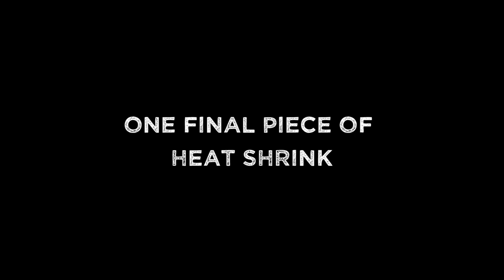How To Wire A Flood Light - Install a Flood Light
These 10 watt flood lights are all the rage. But they don't have a plug on the end. Learn how to wire a flood light by soldering and using heat shrink solder tubes to bond the wires together safely.

BUY THE ITEMS SHOWN IN THIS VIDEO:

10 watt LED Flood Light
Sperry Digital Clamp Meter
Helping Hand with Magnifying Glass
Wagner Heat Gun
Solder Heat Shrink Wire Connector Kit
IRWIN Wire Stripper

Instagram daniellecopeland